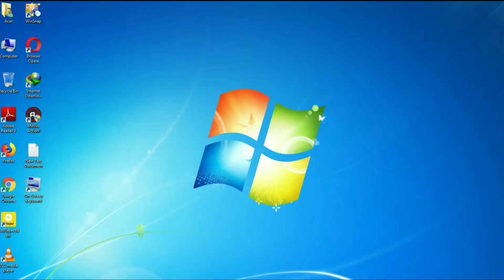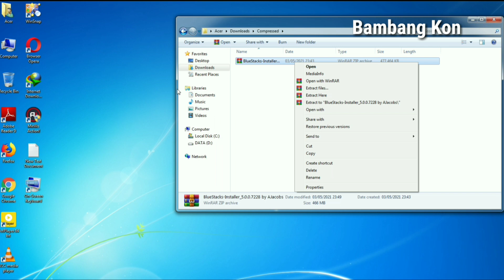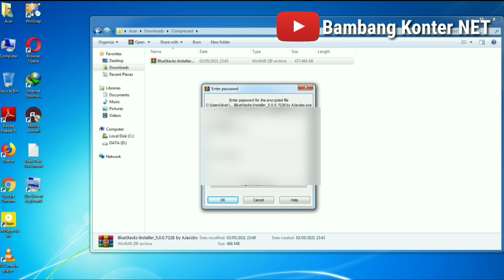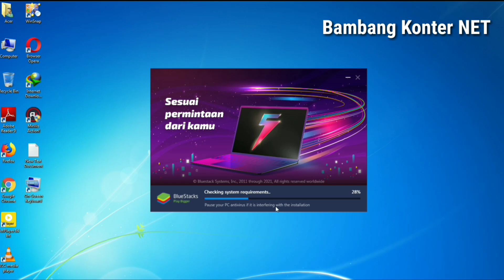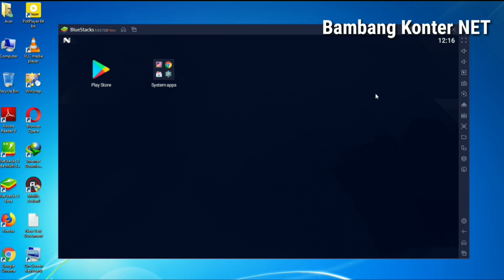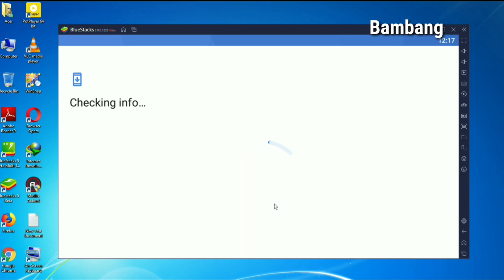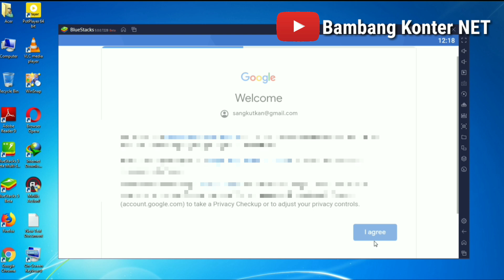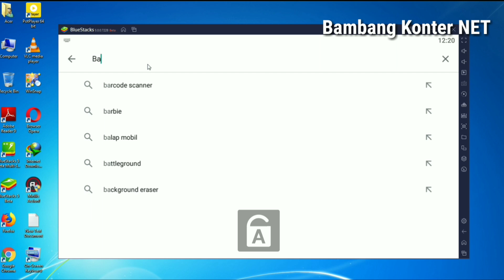Cara Download dan Instal Emulator Bluestack 5 (beta) di PC atau Laptop Terbaru 2021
BlueStacks Versi Baru Seri 5 Android Emulator Untuk PC ,waktu penyiapan 40% lebih cepat lebih ringan dari Versi sebelumnya,40% lebih sedikit penggunaan RAM,Perpustakaan game terbesar - 2 juta + game,Dipercaya oleh 500 juta + gamer
Bagi anda yang masih bingung untuk memasang Apllikasi di Android melalui komputer/Laptop,
untuk paswod /PW ada dalam video perhatikan huruf besar kecilnya dan perlu di inggat paswod /PW tanpa spasi
salam berbagi... jerih payah seseorang itu patut kita hargai bersama
Sarat dan ketentuan :
1. 1000 like video ini.
3. Tuliskan Nomor kalian di kolom komentar.
Note : Pemenang giveaway tidak saya hubungi, hadiah (pulsa) langsung saya kirim.
Jika ada yang menghubungi kalian dan mengaku dari channel ini itu semua penipuan!

0s